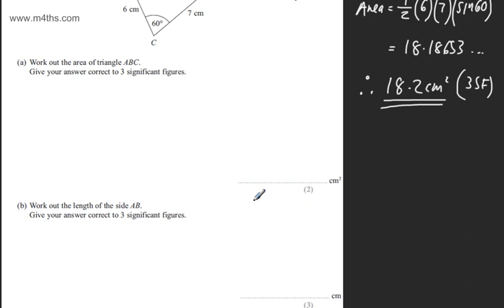q24 Edexcel 1MA0 Higher June 2013 paper 2 Calculator GCSE maths